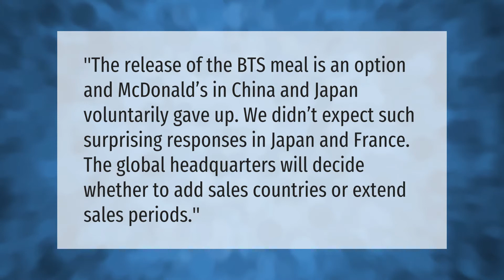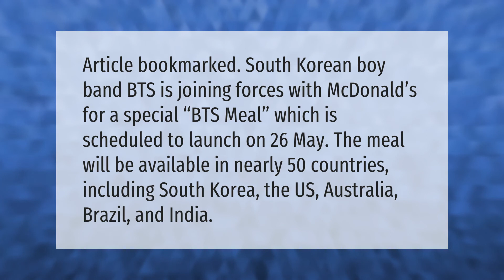What countries is the BTS meal available in?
00:00 - What countries is the BTS meal available in?
00:36 - What is BTS McDonald's?
01:07 - Is the BTS McDonald's meal in South Africa?

Laura S. Harris (2021, June 4.) What countries is the BTS meal available in?
    AskAbout.video/articles/What-countries-is-the-BTS-meal-available-in-251204